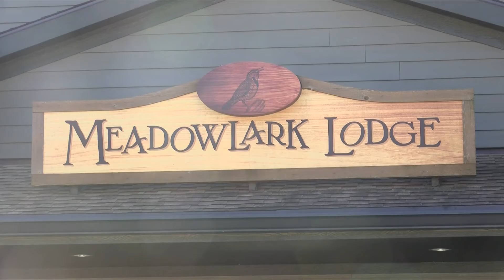Bishop Heelan's Community Service Day